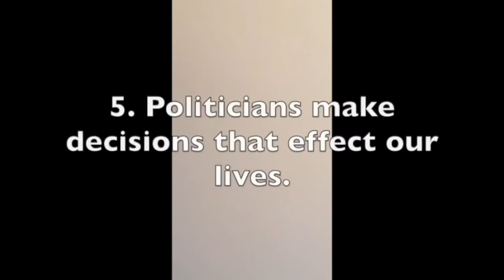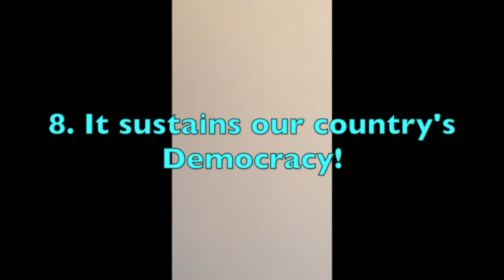Second Broadcast of the 2020-2021 School Year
In this broadcast we will be showcasing students on voting in the 2020 election, how Carver Hub students celebrated Halloween, and Rory will be teaching us about Intersex Awareness Day.